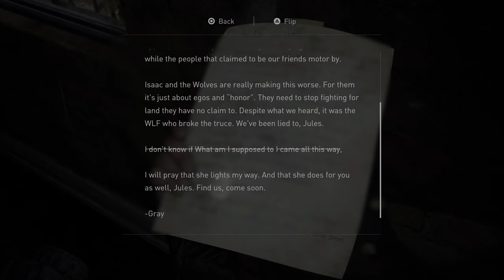The Last Of Us 2 Part 20 (4K HDR 60 FPS) - No Commentary